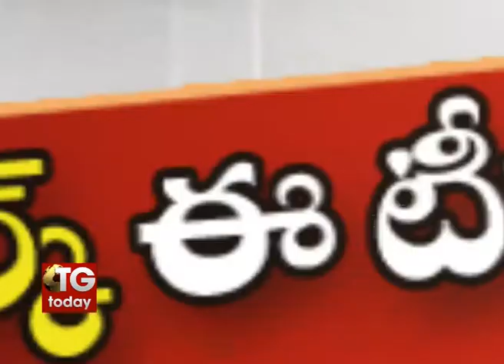Polio vaccine inventor Jonas Salk’s birth Centenary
Today is birh centenary of Dr Jonas Salk, the American scientist who developed the first successful polio vaccine. Salk’s invention is a boon to millions of children of the world as it saved them from crippled life.
He even tested his polio vaccine on himself, his family and also his staff as polio-free volunteers. His greatness lies in not patenting it, and making it freely available world-wide.
Google celebrated his birth centenary with a doodle on its homepage with an heart-warming illustration. It depicted two children holding up a sign reading "Thank you, Dr Salk!"
The vaccine was declared safe and effective on on April 12, 1955.
Dr Salk died at age 80